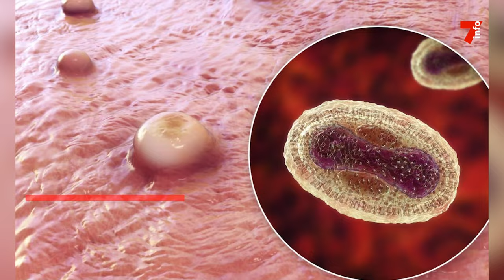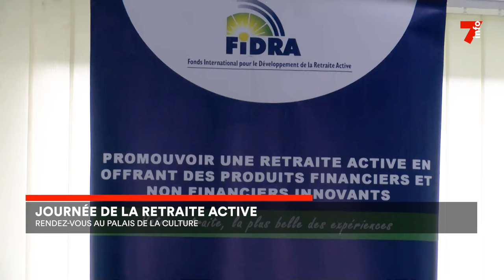Le 7 minutes du 22 août 2024 (édition du 6H)